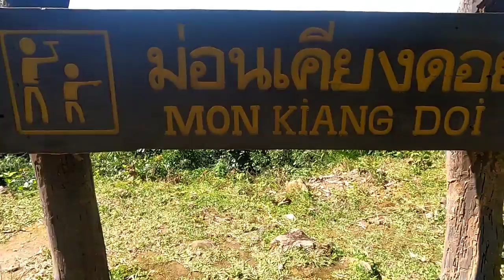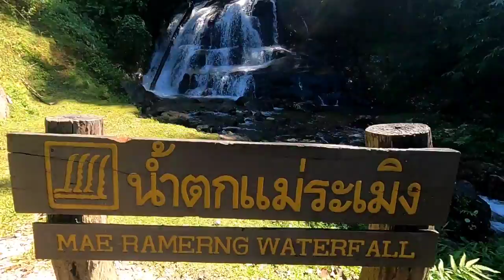လဲၤဟးလၢ Mae Ramerng Waterfall and other beautiful places